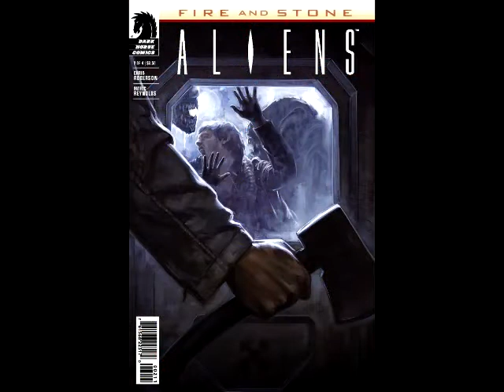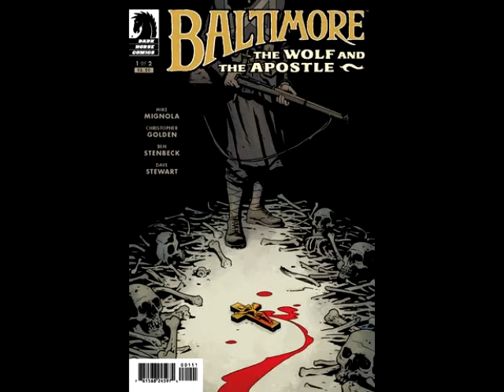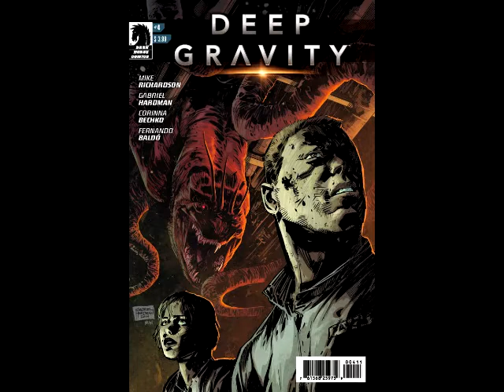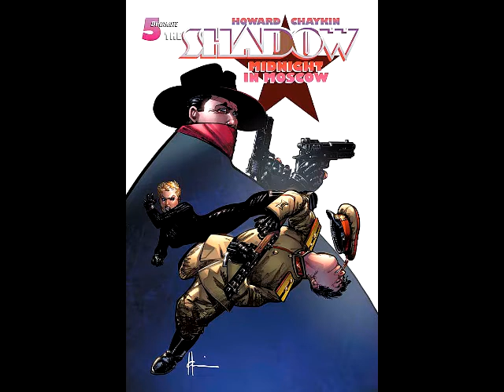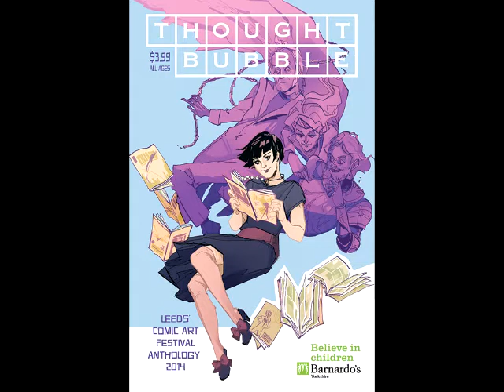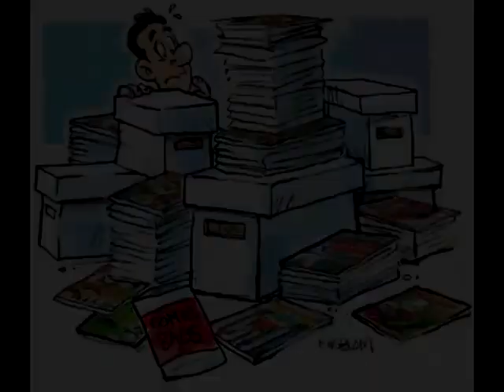He's Got Issues #145.3: Independents, 10/29/14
BOOM! STUDIOS
Adventure Time #33
Adventure Time Banana Guard Academy #4 (Of 6)

Aliens Fire And Stone #2 (Of 4)
Baltimore The Wolf And The Apostle #1 (Of 2)
Captain Midnight #16
Conan The Avenger #7
Deep Gravity #4 (Of 4)
Goon Occasion Of Revenge #3 (Of 4)
Groo Vs Conan #4 (Of 4)
The Massive #28
Mind MGMT #27
Sundowners #3

DYNAMITE ENTERTAINMENT
Bob's Burgers #3
Captain Victory And The Galactic Rangers #3
Doodle Jump Comics #4 (Of 6)
Pathfinder City Of Secrets #6 (Of 6)
Purgatori #2
Shadow Midnight In Moscow #5 (Of 6)

IDW PUBLISHING
Cartoon Network Super Secret Crisis War #5 (Of 6)
Little Nemo Return To Slumberland #2
Transformers More Than Meets The Eye #34

IMAGE COMICS
Black Science #10
Cutter #4
Low #4
Rasputin #1
Roche Limit #2
Saga #24
Savage Dragon #199
Sex #17
Southern Bastards #5
Thought Bubble Anthology 2014
Umbral #10
Wayward #3

VALIANT ENTERTAINMENT
Archer And Armstrong #25
Harbinger Omegas #3 (Of 3)